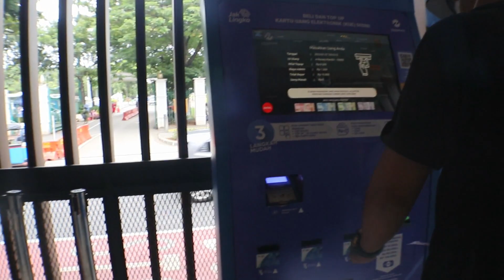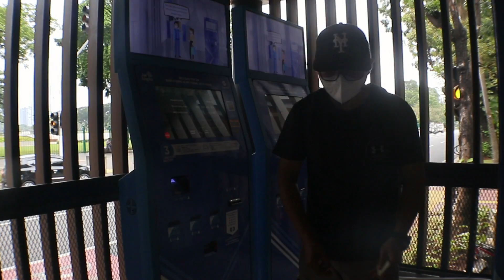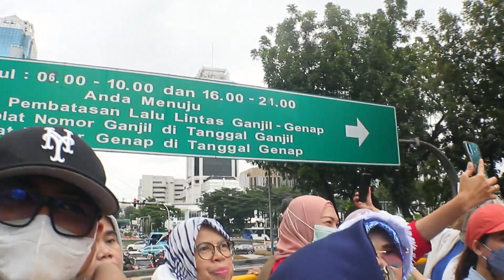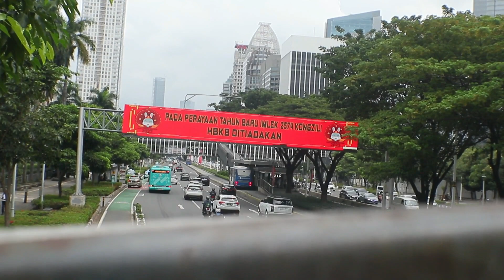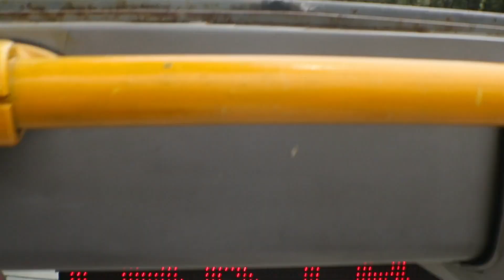BUS CITY TOUR PART 2 || YEAY AKHIRNYA AA NAIK BIS TINGKAT JAKARTA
Bis tingkat tour jakarta adalah merupakan salah satu bis transjakarta yang dioprasikan sebagai salah satu kendaraan atau bis jakarta yang tugasnya untuk tour atau berkeliling disebagian daerah jakarta, mengajak para wisatawan lokal maupun luar menikmati indahnya beberapa titik kota metropolitan dengan menggunakan bis yang satu ini.
Tiket atau pembayarannya gratis cukup hanya menempel kartu elektronik tanpa dipotong sepeserpun, dan untuk anak 3 tahun keatas diharuskan menggunakan satu kartu, kita bisa menemukan bis tingkat tour ini di daerah monas ya.